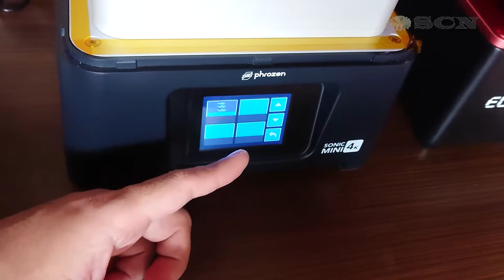Vat Cleaning - Phrozen Sonic Mini 4K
How to use Vat Cleaning Menu 3D Printer Phrozen Sonic Mini 4K.

Simple way to remove failed print in the Vat